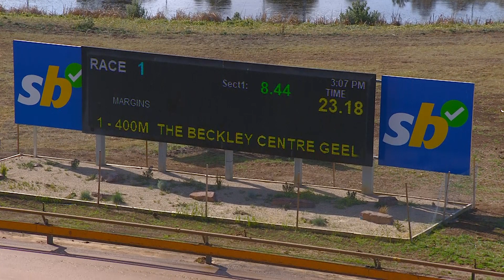GEL TUE 26 SEP 23 R1